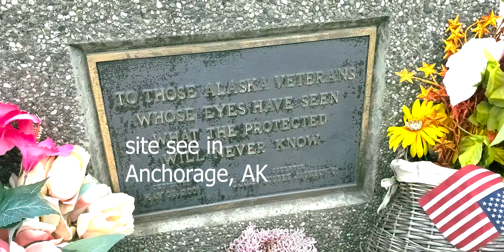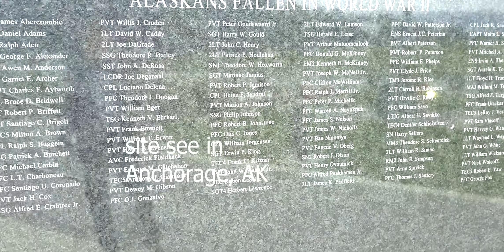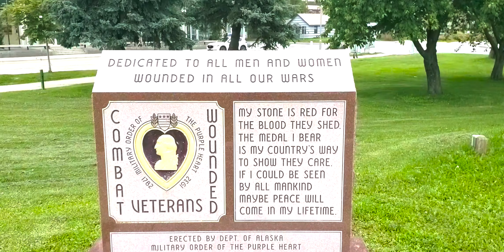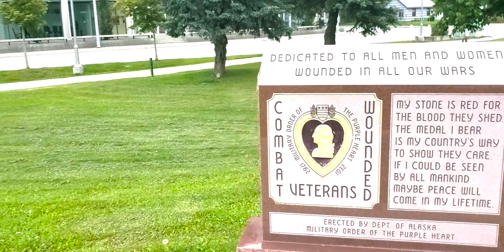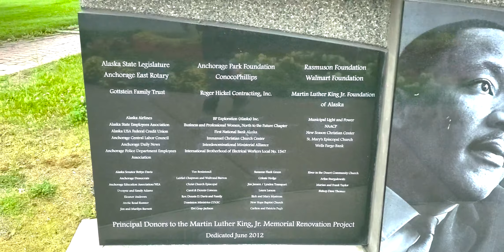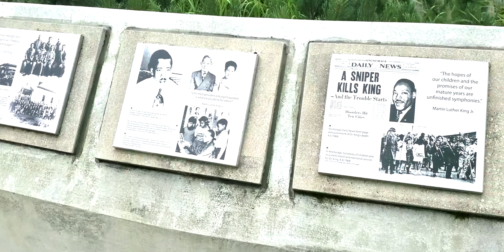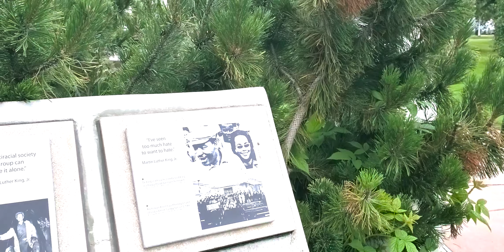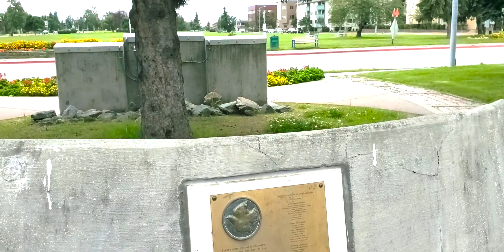site seeing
ncig saib Alaska